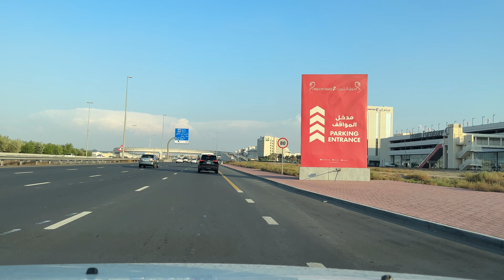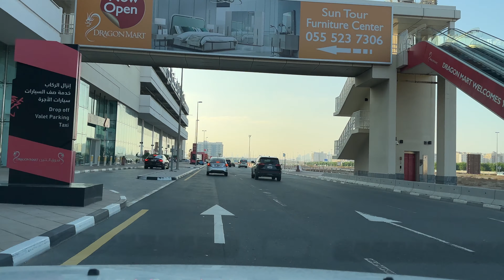Mirdiff City Center to Dragon Mart | 4K Dashcam